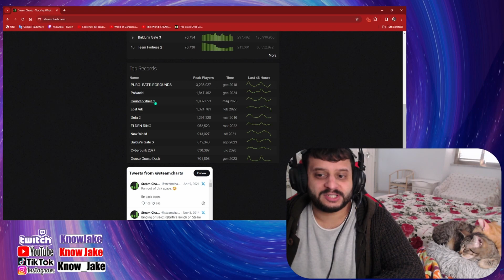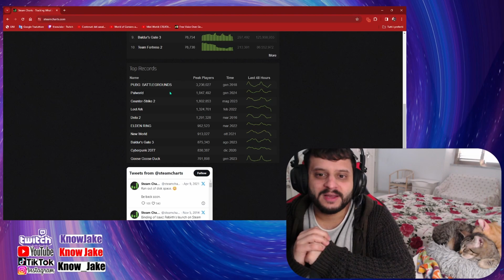2 million concurrent players on steam! Palworld is the Best Survival Game ever!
Not just Pokémon with guns! Beyond 1 million cuncurrent players on steam, almost at 2 millions, surpassed counte strike becoming the second most played game ever on steam in just 5 days! Palworld is not just a meme. It's far better than you think!

Timestamps
00:00 most played steam game of 2024
01:20 Palworld is far better than you think
04:40 My cute kittens